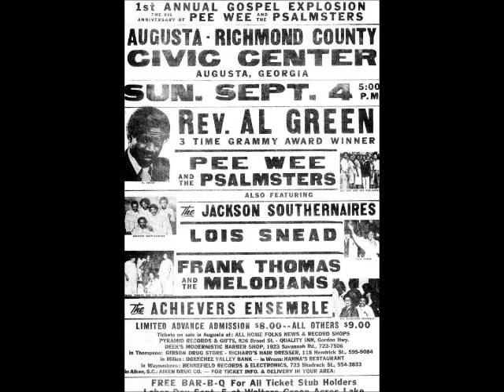Don't Let Me Fall - Frank Thomas (WITH THE MELODIANS)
to download "Don't Let Me Fall" or the complete album, "The Old Time Way". You can also purchase music from Frank Thomas & Company at